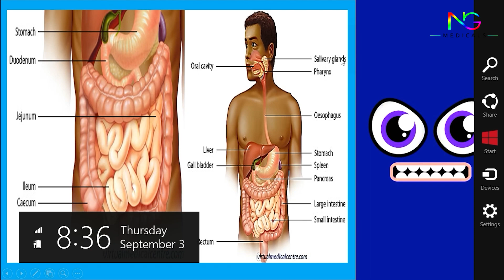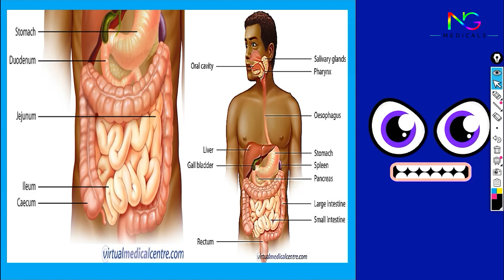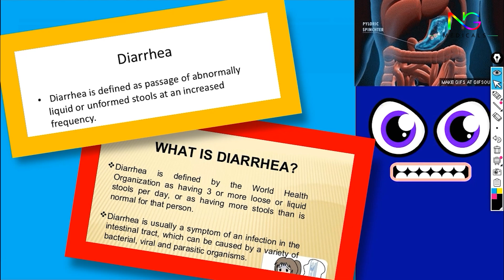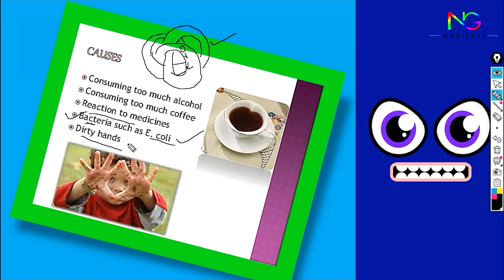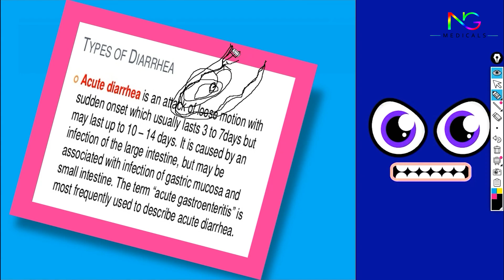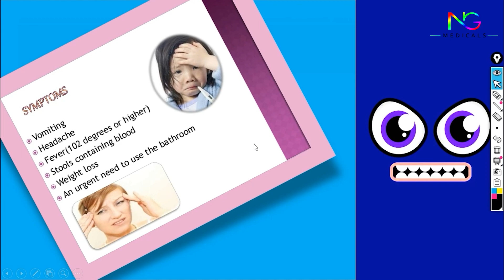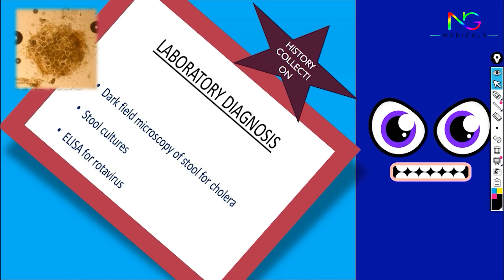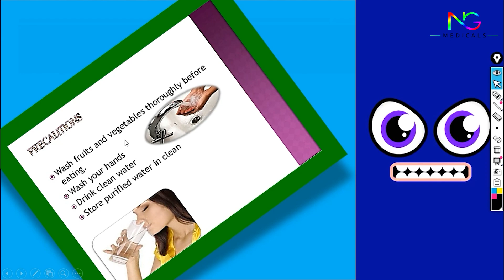Diarrhea | Full Explanation in Hindi | By N.G. Medicals